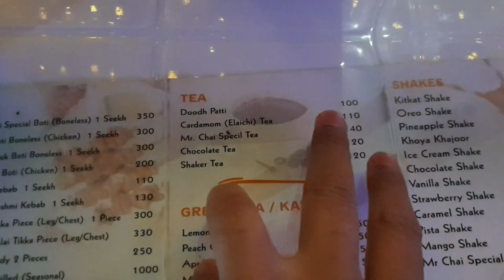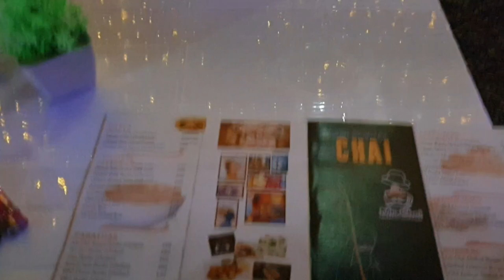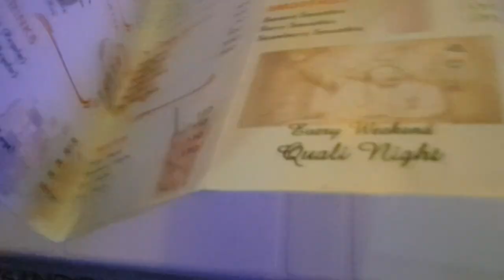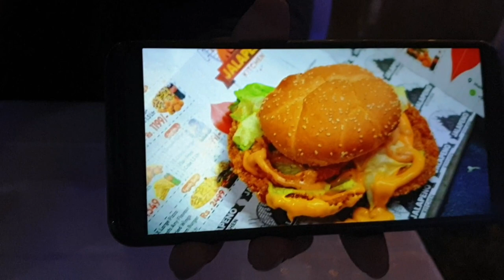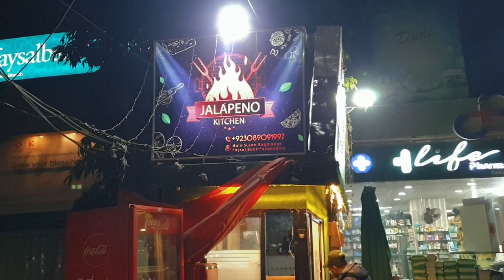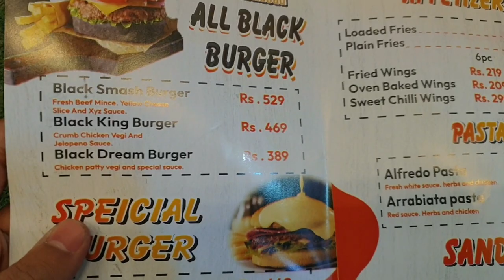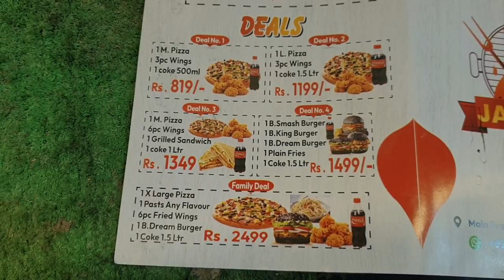FILLET BURGER | JUMBO BURGER | DELICIOUS AND JUICY BURGER IN FAISALABAD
its " J-ALEPENO " but mujhy wahan worker ny btaya k nahe jalepeno he hai I'm sure wo ghalat hai
comment section me zrur btaye ✌️😘
jalepeno kitchen restaurant
one of the best burger ever so delicious juicy and spicy
must try and appreciate the guys
address: Susan road near Faysal bank